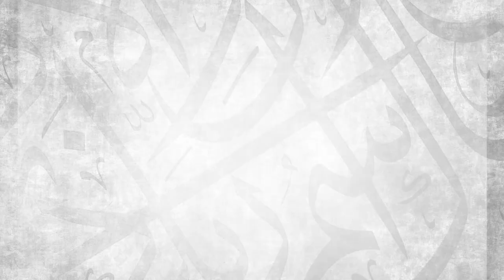Refusing to Refute || Ustadh Abdulrahman Hassan || AMAU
With the advent of social media in the 21st Century, we have seen an increase in online abuse. Unfortunately, this abhorrent characteristic has crept into some of the Muslims and sadly, even into those who give da’wah. Join Ustadh Abdulrahman Hassan as he explains the proper manners and etiquettes required from the one who wants to correct his fellow Muslim brother or sister.

BarakAllahu feekum.